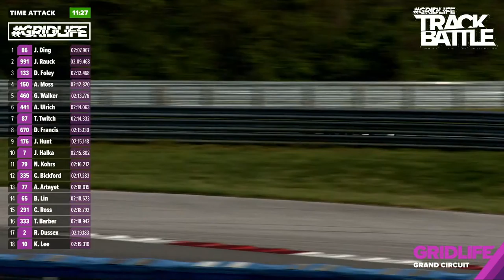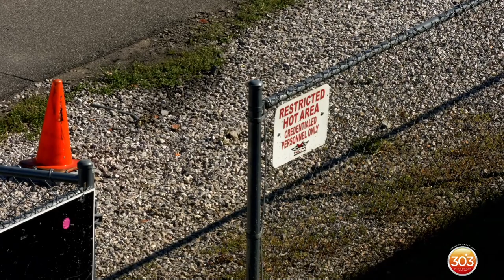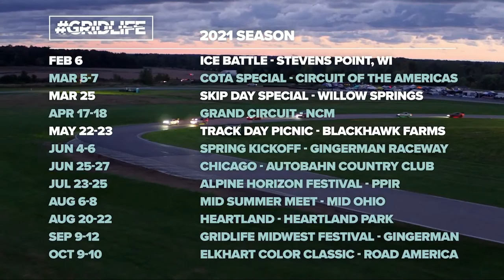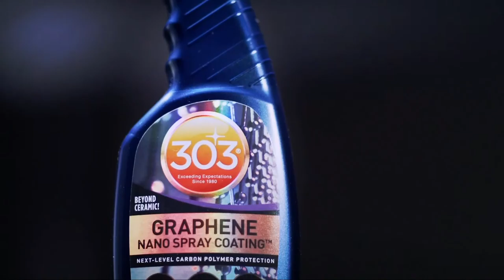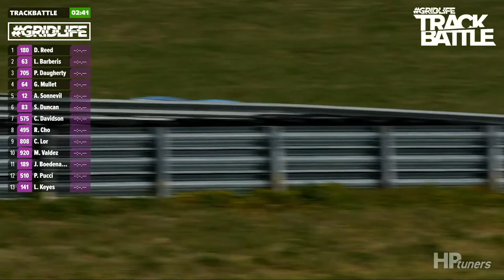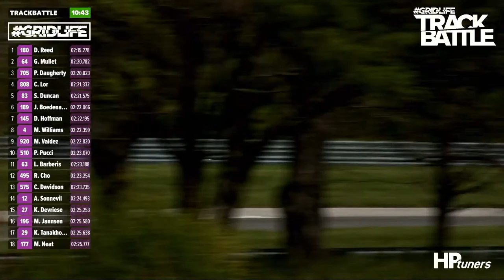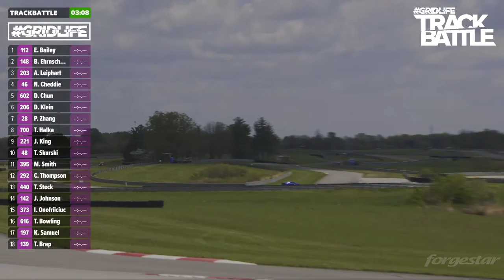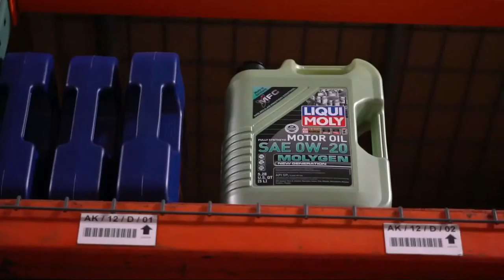LIVE! GRIDLIFE 2021 Grand Circuit - Sunday Morning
DAY 2 of GRIDLIFE Action. A full field of Time Attack and Touring Cars take to the 23 Turns of NCM Motorsports park.

All times in CST
8:35 AM STREAM LIVE
8:45 AM GLTC RACE 2
1:40 AM  TrackBattle Time Attack
11:40 AM GLTC RACE 3

Falken
FCP Euro
Valvoline
MOMO
Forgestar
BC Racing
Hawk
STA-BIL
303
Advance Auto Parts
HP Tuners
Rocks Trailers